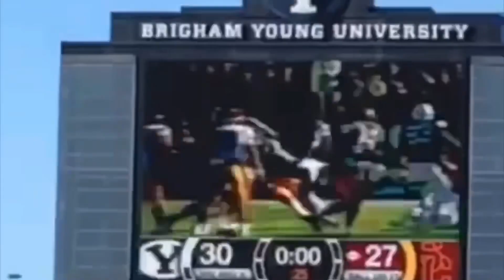The Flash Movie Review ⚡️⚡️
I had the chance to watch “The Flash” the other night with my cousin. It was pretty good. Let’s just say that this movie was what Doctor Strange: In the Multiverse of Madness could’ve been and SHOULDVE been. It was awesome seeing Michael Keaton as Batman, and all the surprise cameos. Go check out The Flash, in theaters NOW!